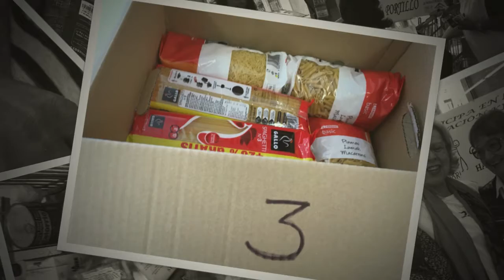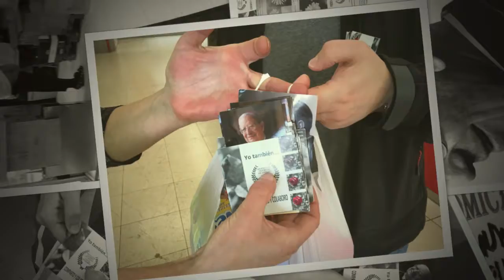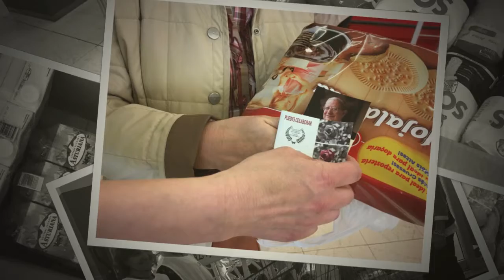OPERACIÓN KILO 6:5:2017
El sábado día 6 con motivo de la festividad del Beato Álvaro del Portillo en el supermercado Familia de Viesques para colaborar en la "Operación Kilo" a favor de la Cocina Económica de Gijón con el lema
CON MUY POCO SE PUEDE HACER MUCHO ...